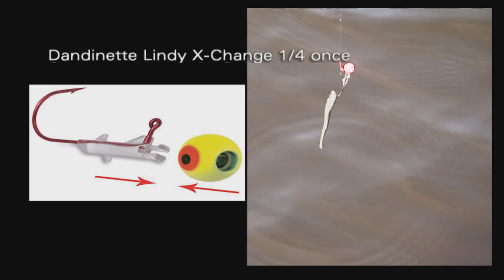Découvrez Martin Pêcheur /